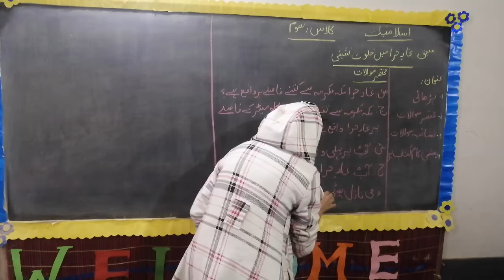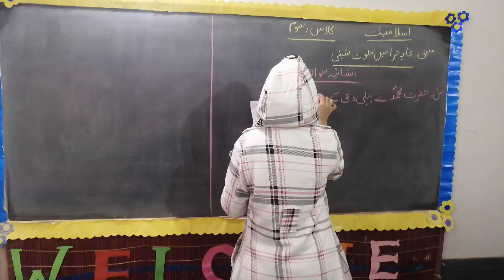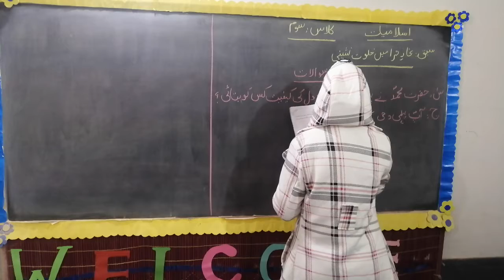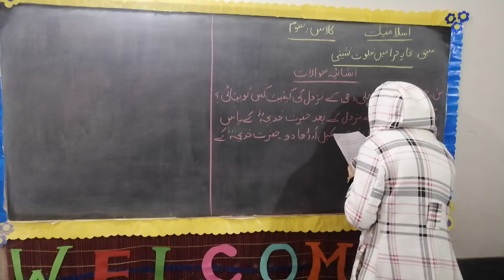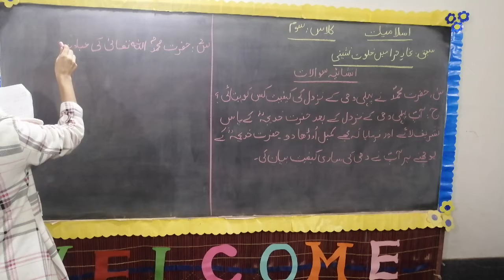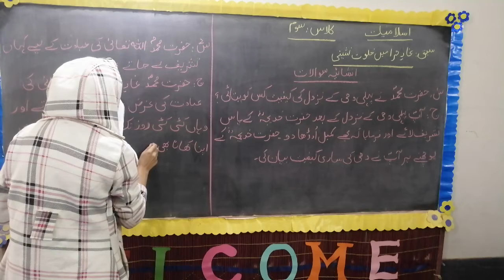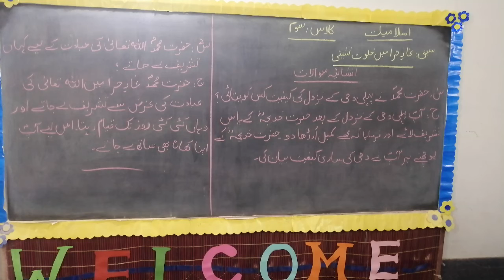Class 3 Islamiyat - Ghare Hira Mein Khalwat Nashini